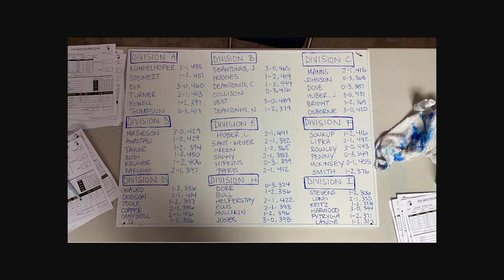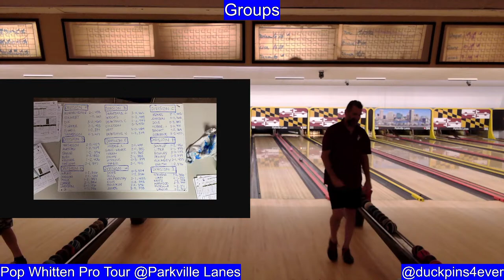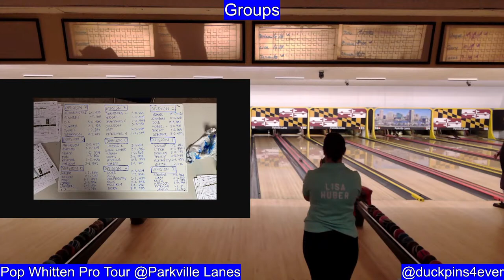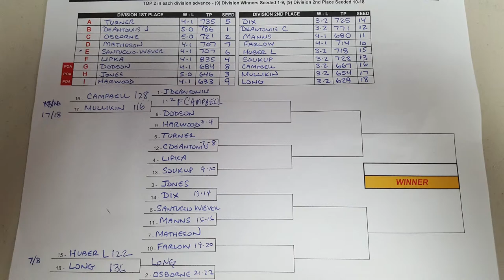Pop Whitten Pro Tour - Oct 2021 @Parkville Bowling Lanes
From 10/17/21.

00:00 - Opening
07:03 - Divisional Game 1
51:00 - Divisional Game 2
1:20:00 - Divisional Game 3
1:57:25 - Divisional Game 4
2:39:50 - Divisional Game 5
4:17:10 - Bracket Round 1
4:44:28 - Bracket Round 2
5:15:30 - Quarterfinals
5:40:50 - Semifinals
6:05:10 - Finals